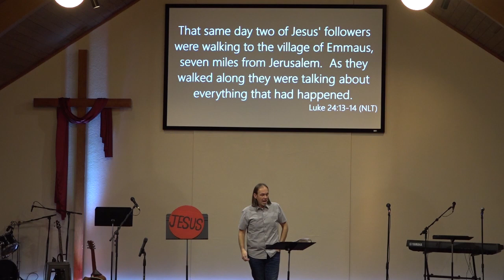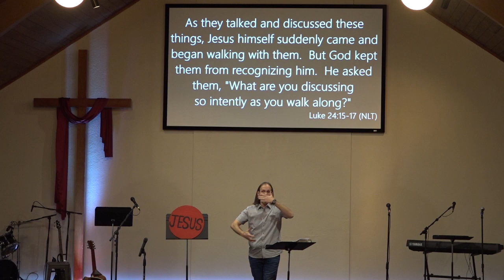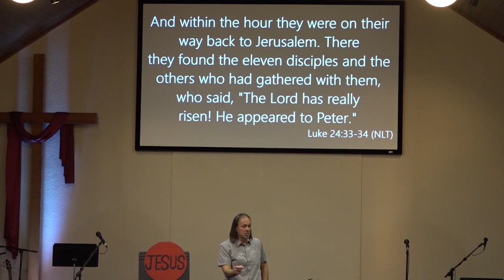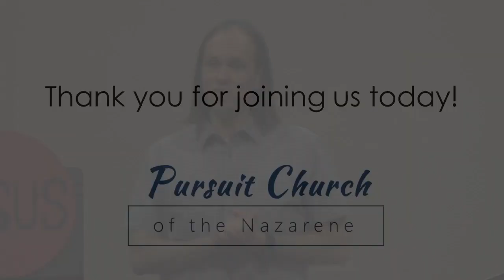The Gospel Story - Jesus at the Center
In whatever season of life you are in, Jesus remains at the
center of it all.